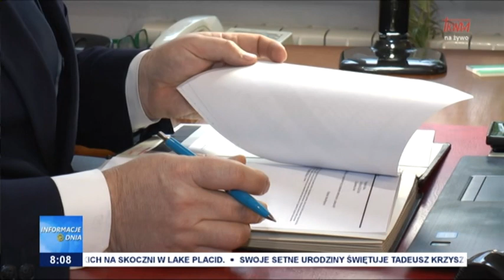PUE ZUS obowiązkowy dla przedsiębiorców